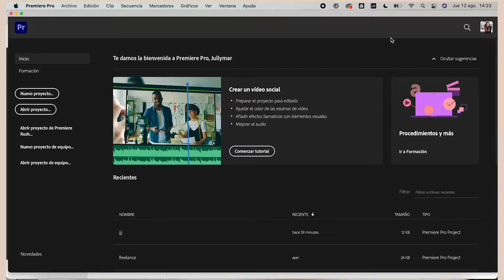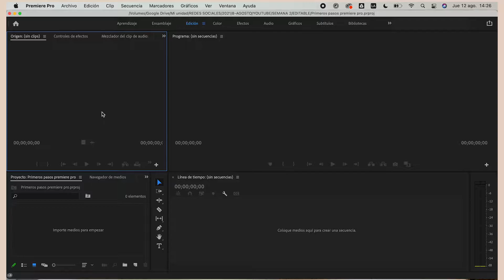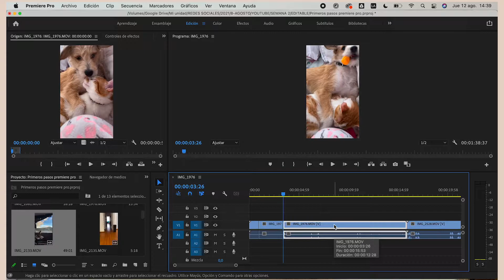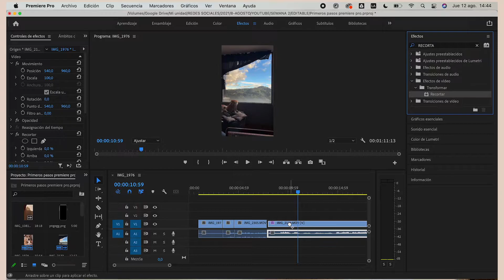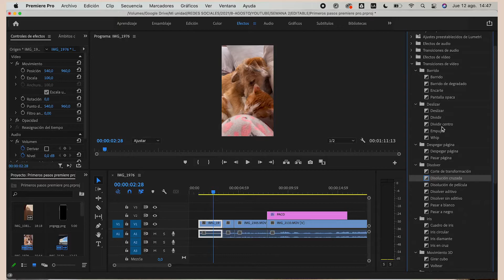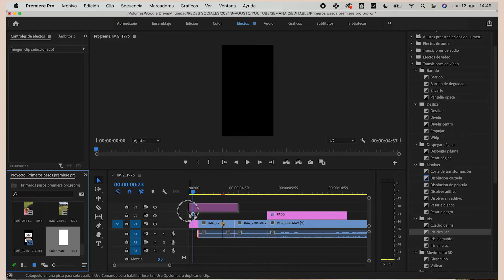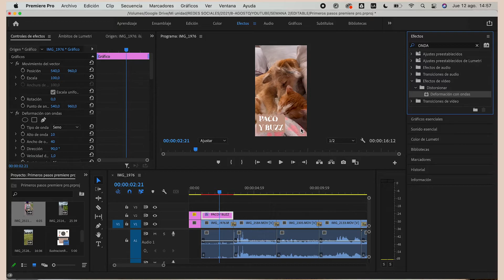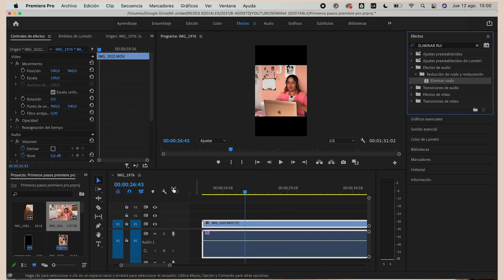Editar en PREMIERE PRO para principiantes - Soy Jully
Hola chicos, hoy les comparto un video para aprender a editar en Adobe Premiere para personas que no sepan nada del tema, es bastante sencillo y también les ofrezco algunos trucos finales.

0:40 Crear proyecto
1:26 Interfaz
2:48 Importar
3:02 Linea de tiempo
4:05 Herramientas
4:23 Cortes
7:07 Recortar
7:51 Texto
9:32 Transiciones
10:15 Imágenes
12:33 Audio
13:45 TRUCOS